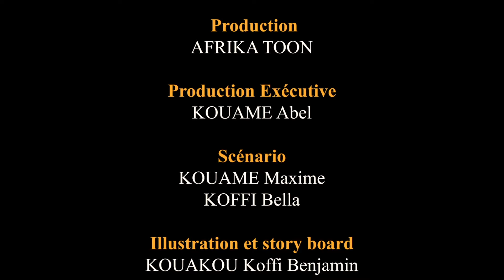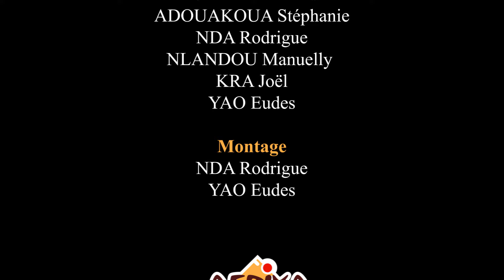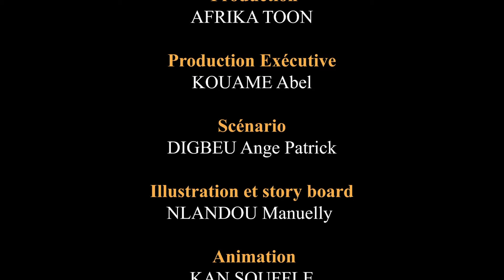5 Vidéos drôles juste pour rire La blague du jour 2146